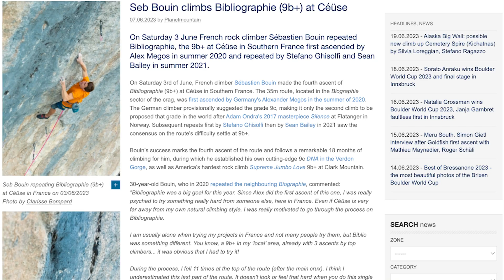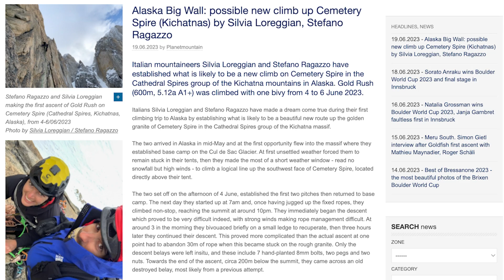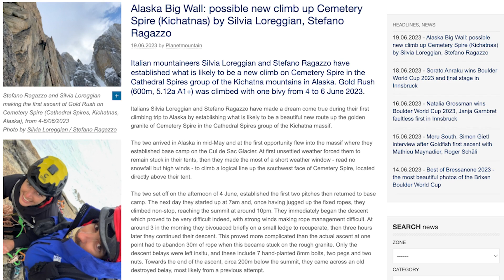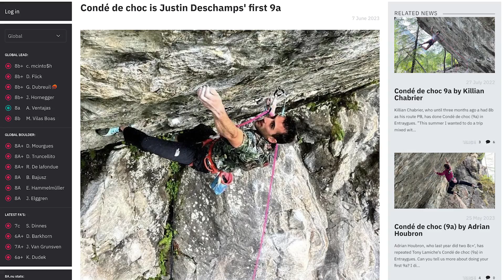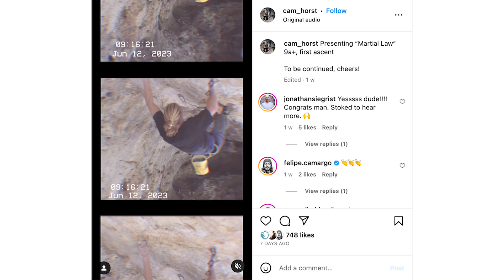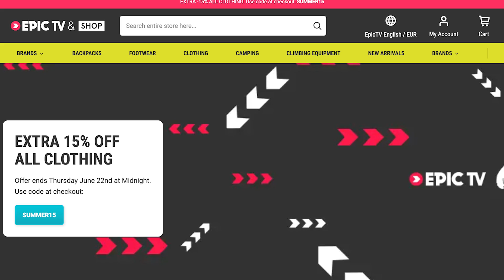Double GOLD... Janja Garnbret The Comeback Of The Year | Climbing Daily Ep.2107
EpicTV Shop is OPEN! Come visit us

Checkout code: SUMMER15

This week we unpack all the Paraclimbing and Lead IFSC comp action from a busy week in Innsbruck. We check out Seb Bouin's latest hard send and check out alpine-style climbing in Alaska.

Chapters

00:55 *SPOILER ALERT* Ifsc Innsbruck world cup recap
05:15 Bibliographie 9b+ by Seb Bouin
06:31 Alaska First Ascent on Cemetery Spire
07:45 9a round
09:25 9b counter
09:56 Shop stuff! EpicTV Shop IS OPNE! Come visit us!
11:06 EpicTV movie teaser in collab with Scarpa and Vibram